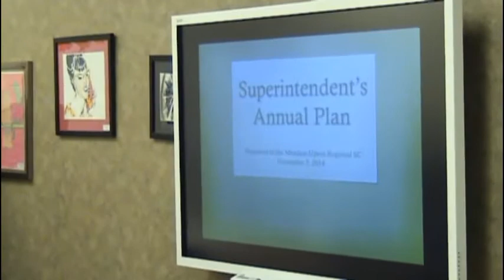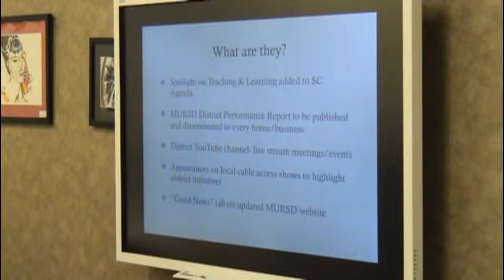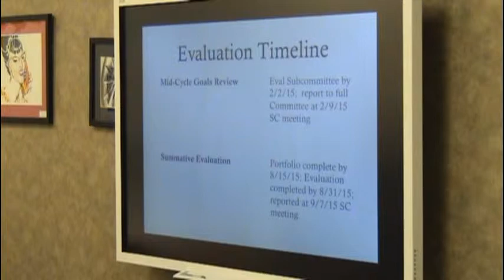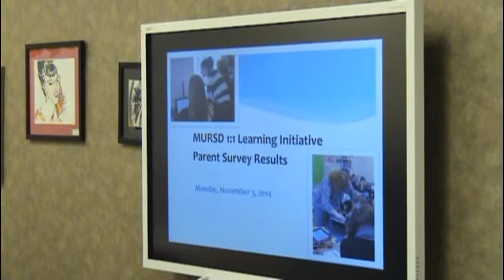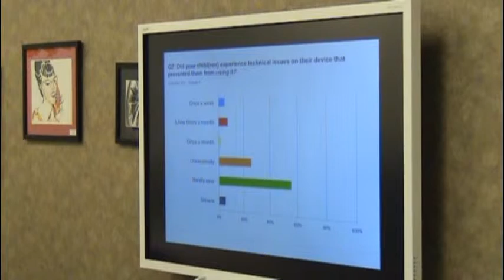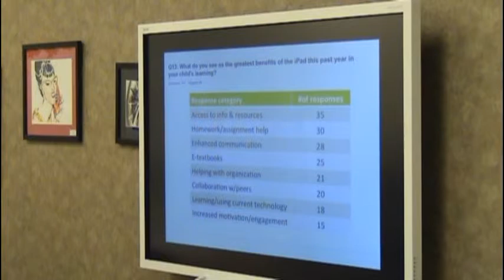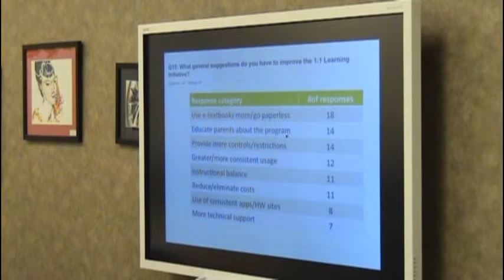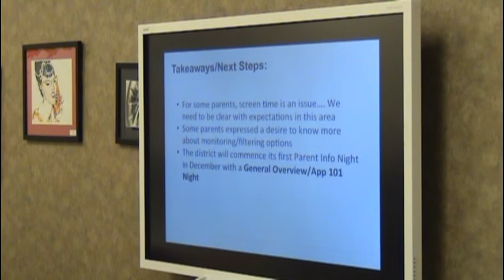Regional SC Meeting of November 3, 2014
The regular meeting of the Mendon-Upton Regional School Committee of November 3, 2014.  A complete agenda for this meeting may be found at this